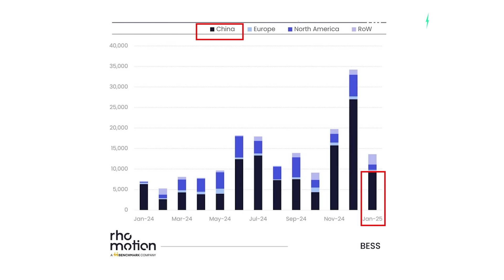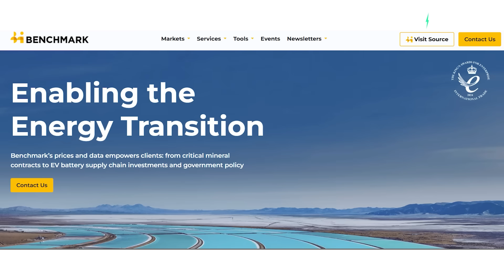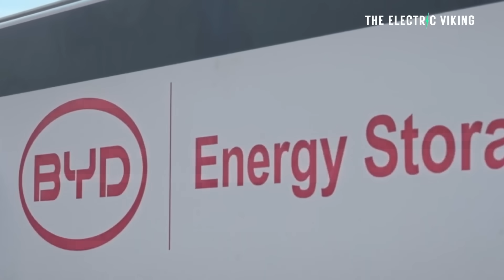World Record 13.6 GWh of mega battery storage built in January